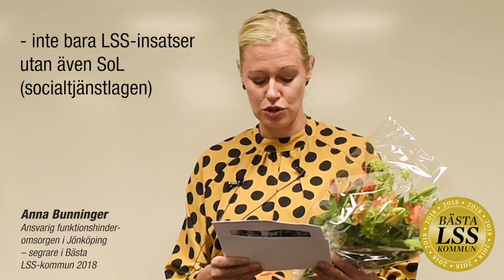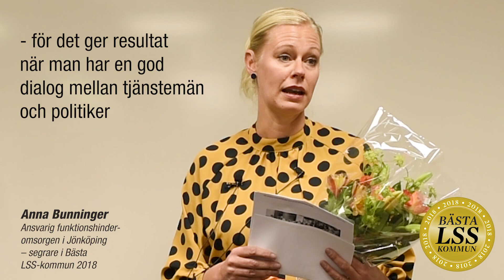Jönköping segrade i Bästa LSS kommun 2018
”Vi har slitit otroligt hårt sedan Försäkringskassan började med sina omprövningar av assistans”. Ola Nilsson (KD), socialnämndens ordförande, och Anna Bunninger, ansvarig för funktionshinderomsorgen, om Jönköpings kommuns seger i Bästa LSS-kommun 2018.